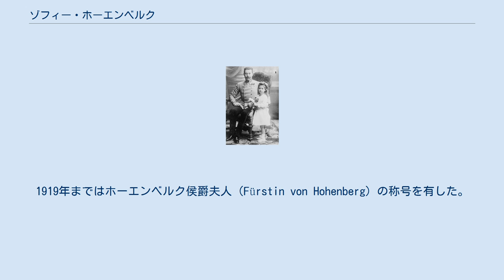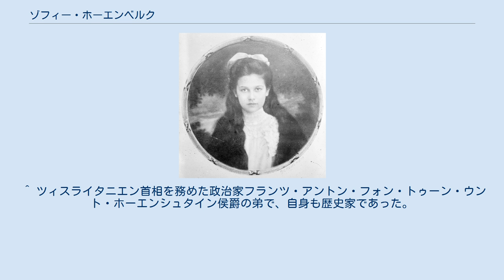ゾフィー・ホーエンベルク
ゾフィーと父フランツ・フェルディナント大公 ゾフィー・ホーエンベルク（ドイツ語: Sophie Hohenberg, 1901年7月24日 - 1990年10月27日）は、オーストリア＝ハンガリー（二重帝国）の帝位継承者フランツ・フェルディナント大公の長女、最後のオーストリア皇帝カール1世の従妹。
結婚後の姓名はゾフィー・ノスティッツ＝リーネック（Sophie Nostitz-Rieneck）といった。
1919年まではホーエンベルク侯爵夫人（Fürstin von Hohenberg）の称号を有した。
 フランツ・フェルディナント大公とその妻のゾフィー・ホテク伯爵夫人（結婚によりホーエンベルク公爵夫人）の間の第1子、長女として生まれた。
全名はゾフィー・マリー・フランツィスカ・アントニア・イグナティア・アルベルタ（Sophie Marie Franziska Antonia Ignatia Alberta Fürstin von Hohenberg）である。
両親の貴賤結婚により、ゾフィーと2人の弟マックスとエルンストは、二重帝国の帝位継承権はおろかハプスブルク家の正式な成員とすら認められなかった。
 1914年に両親がセルビア訪問中に民族主義者のテロにより暗殺されると（サラエヴォ事件）、ゾフィーと弟たちは母方の親族に引き取られた。
姉弟は母の末の妹ヘンリエッテとその夫のレオポルト・フォン・ノスティッツ＝リーネック伯爵の屋敷で養育され、母の姉マリーの夫であるヤロスラフ・フォン・トゥーン・ウント・ホーエンシュタイン侯爵が皇帝フランツ・ヨーゼフ1世によって姉弟の後見人に指名された。
 1920年9月8日にジェチーンにおいて、義理の叔父レオポルトの甥であるフリードリヒ・ノスティッツ＝リーネック伯爵（Friedrich Nostitz-Rieneck, 1891年 - 1973年）と結婚した。
伯爵夫妻の間には以下の3男1女が生まれた。
 結婚後も婚家ノスティッツ伯爵家の所領のあるチェコスロヴァキアに居住したが、1945年にはベネシュ布告により全財産を没収されたうえ国外に追放された。
このため家族とともにオーストリアに移り、最初はアイゼンエルツで暮らし、1963年にザルツブルクに移った。
1990年に死去し、ヴァイツにある、娘の嫁ぎ先グーデヌス男爵家の墓所に葬られた。
 ^ ホーエンベルク公爵家は当主のみがホーエンベルク公爵（Herzog von Hohenberg）と称し、その他の成員はホーエンベルク侯爵（Fürst/in von Hohenberg）と名乗る。
ただしオーストリアでは1919年の貴族制廃止法（Adelsaufhebungsgesetz）により、全ての貴族称号は法的に廃止された。
 ^ ツィスライタニエン首相を務めた政治家フランツ・アントン・フォン・トゥーン・ウント・ホーエンシュタイン侯爵の弟で、自身も歴史家であった。